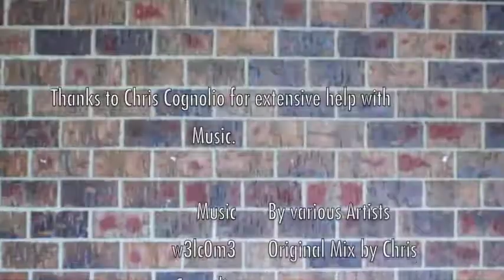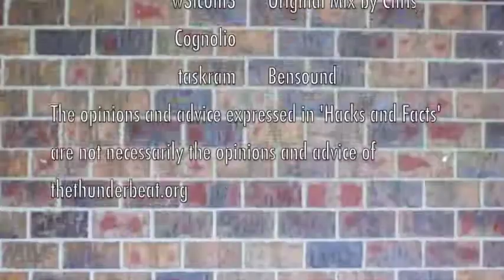Hacks & Facts - Lemons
Hacks about Lemons